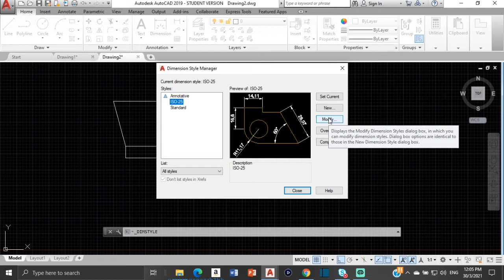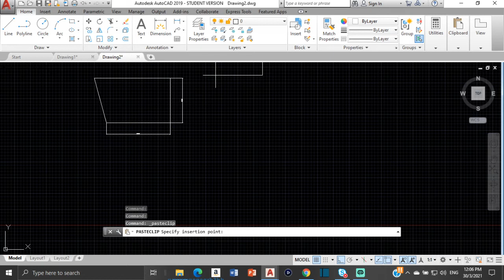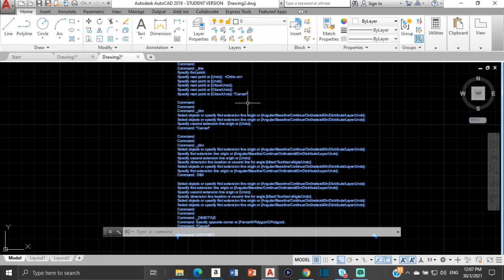HOW TO GET THE COMMAND LIST FOR ANY AUTOCAD DRAWING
Good day. This video explains hoe to extract the command list from any AutoCAD drawing. If you are interested in one on one tutoring you can head over to
and book a session with me.